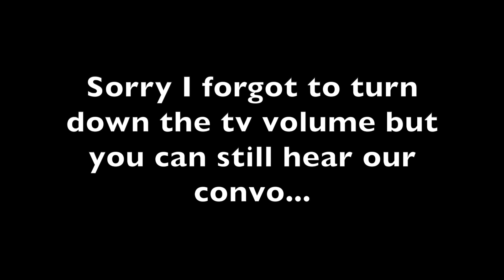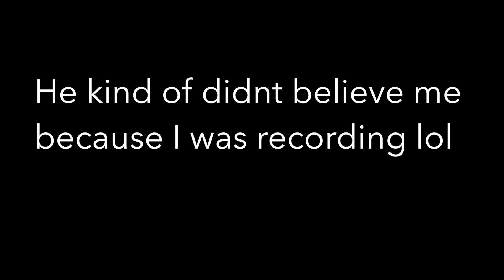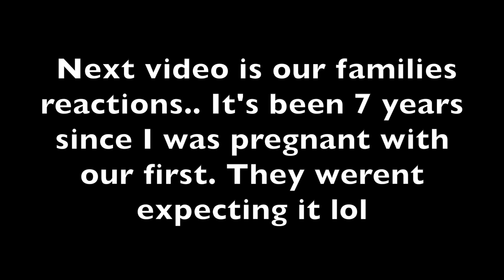Surprise Pregnancy Announcement! Telling my husband! BEST REACTION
I’M PREGNANT AND SUPRISING MY HUSBAND

Hi guys in this video I tell my husband I'm pregnant. We started trying in January and got a positive test on February 9th. Baby was planned but my husbands reaction wasn't what I expected lol.